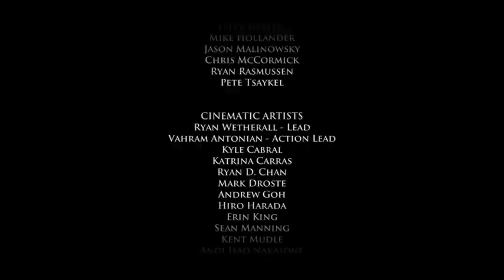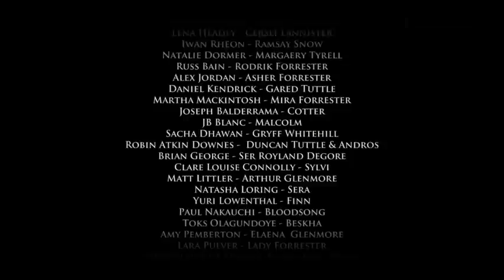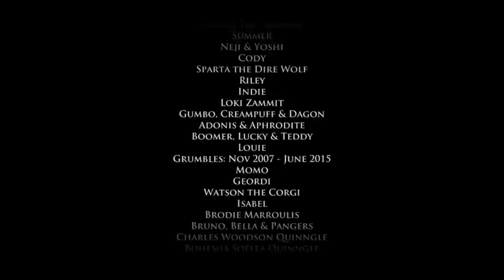Game Of Thrones Ep. 5 Blind Playthrough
After a lot of you asked, I've decided to upload this playhtrough onto youtube.

Thank you, to all of you who were there with me through this. :) I appreciated the pictures of kittens and puppies you guys sent me. Much love to my stream followers.

Also I'm sorry if the video is a little glitchy. Twitch to YouTube conversion doesn't always go so smoothly. I know I don't have a facecam on this one but I hope it's still enjoyable for you.

If you're still in pain from the end (I know I am), here's a video that may ease your heart